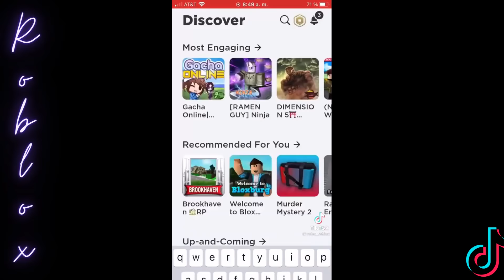Roblox TikTok Compilation || Roblox TikToks #40